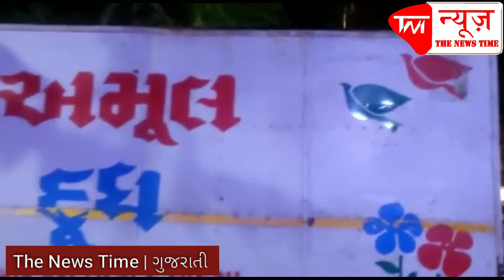Hide Liquor in Milk Truck🍾🍻બરોડા ડેરી લખેલા આયશર ટેમ્પોમાં વિદેશી દારૃ | બીયરની હેરાફેરી કરતા ઝડપાયા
Hide Liquor in Milk Truck🍾🍻બરોડા ડેરી લખેલા આયશર ટેમ્પોમાં વિદેશી દારૃ | બીયરની હેરાફેરી કરતા ઝડપાયા @THENEWSTIMEINDIA

THE NEWS TIME YouTube ચેનલ ને સબસ્ક્રાઈબ કરો અને બેલ આઈકોન જરૂરથી દબાવો જેથી દરેક મહત્વાના વિડિયો ની નોટિફિકેશન તમને મળતા રાહેશે

Chief Editor Shailesh Singh Bhadouria